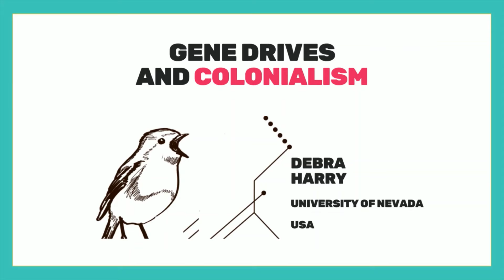Gene drives : colonialism | Debra Harry 1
How are gene drive organisms connected with colonialism? How do the views of indigenous peoples differ from those of gene drive developers in their perception of the natural world? How can gene drives be viewed through “the doctrine of discovery”?

We are travelling the world speaking to some of the world's leading thinkers, activists and academics on the impact of gene drives. Join us for this video series as we hear from a diverse range of experts on one of the most powerful new emerging technologies that we face.

Interview by: Adam Breasley
Video editing: Jim Elson (JIM ELSON) and Weronika Koralewska
The opening sound: "Bird Whistling, Robin, Single, 13.wav" by InspectorJ of Freesound.org

Read more about why we call for a global moratorium: Gene Drive FAQ - STOP GENE DRIVES (stop-genedrives.eu)
Our policy recommendations: Policy Recommendations - STOP GENE DRIVES (stop-genedrives.eu)